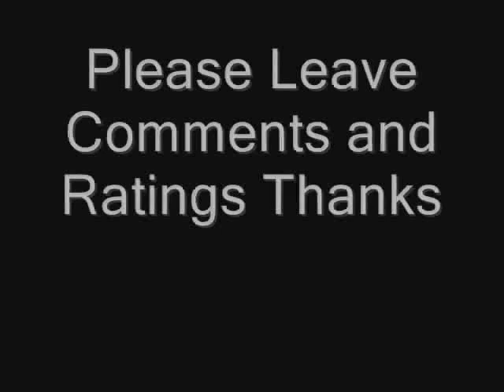Can't touch me Runescape style[I am aware this video sucks ass, keep the comments supporting that coming!]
Family guy's Peter Griffin singing Can't Touch me while im acting it out on Runescape,

Sorry if some parts go to slow or two fast i was having some problems with the video freezing at parts and other stuff if i didn't add that

YES I'M TOTALLY AWARE THIS VIDEO IS OFF ON TIMEING. IT'S NOT MY FAULT MY COMPUTER IS A POS AND DECIDES TO ACT UP IF I DIDN'T SPEED OR SLOW DOWN THE STORYBOARD.